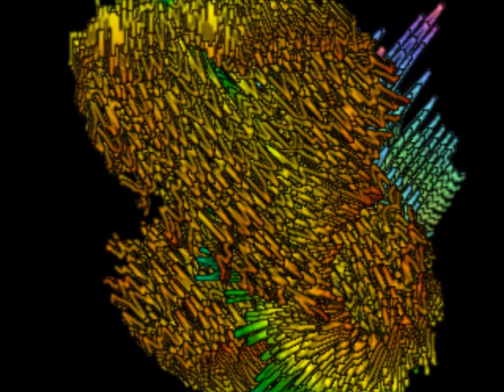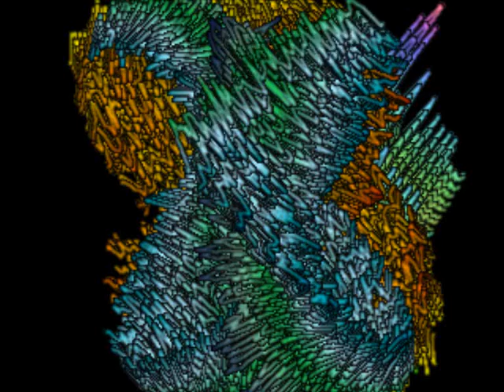DJ HELKO The Song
Electro Trance